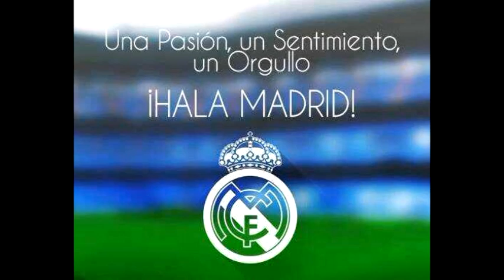HashTags deportivos más relevantes del 2014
En el recuento de los HashTags deportivos que se convirtieron en tendencia, se encuentra el tan divulgado NoEraPEnal, que emergió del partido México vs Holanda, el cual mató el sueño de que la Selección Mexicana llegara al esperado quinto partido.
Otros HT que causaron conmoción en la red fueron: HalaMadrid, Sochi2014 y SuperBowlXLVIII